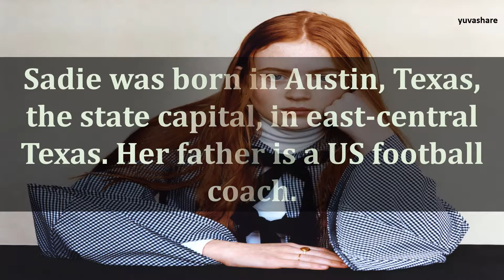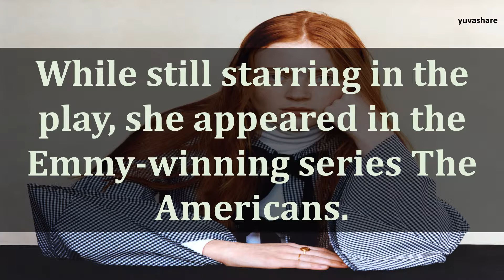BIOGRAPHY OF SADIE SINK